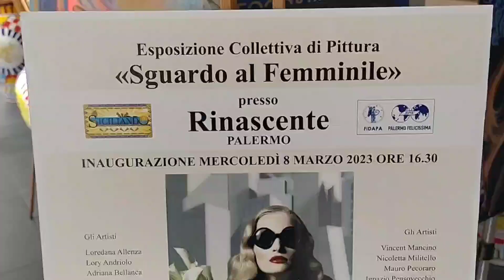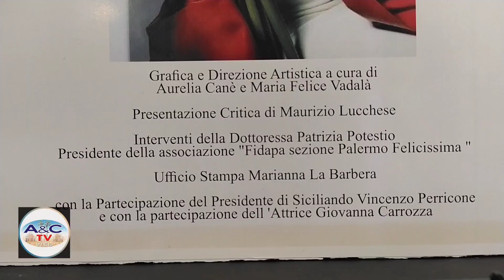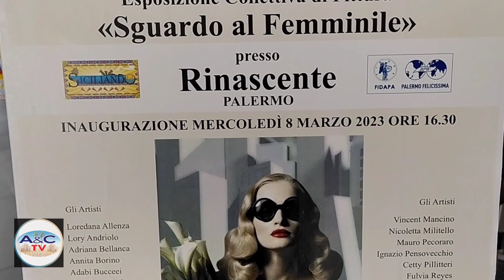"SGUARDO AL FEMMINILE" Mostra Collettiva di pittura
direzione artistica di Aurelia Canè e Maria Felice Vadalà
intervista di Alberto Russo

Arte&Cultura consiglia:
E. Konig
I grandi pittori Italiani del Rinascimento.
Guarda il libro o acquistalo cliccando sul link qui sotto: